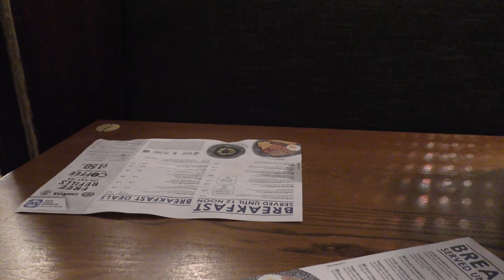No Class 37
No Class 37 on the train journey from Caerphilly to Cardiff, just a Class 142 Pacer. It rained a lot and I went back to the Pen and Wig (Cardiff).